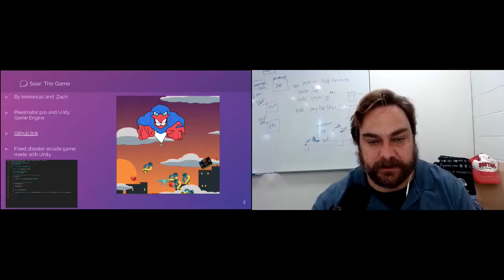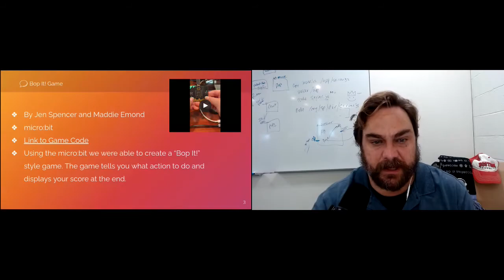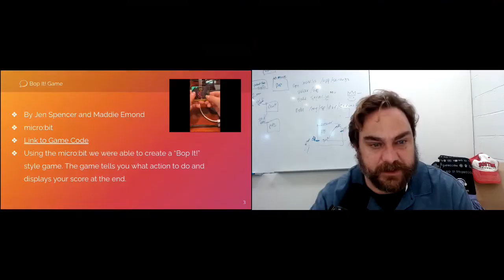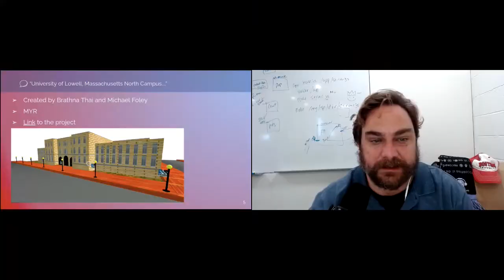SoarCS Showcase! + Kubernetes is Not Magic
Day 2 Keynotes!

Langdon and Fred will go over some awesome projects by the SoarCS students from UMass Lowell. The list of projects are:

   - “Linear Regression Neural Network” by Adam Warden
   - “Froggy Land” by Ariana Brown & Cheryl Nguyen
   - “Shootem!” by Dylan LeDrew
   - “Bop it!” by Maddie Emond & Jenna Spencer
   - “Soar: The Game” by Immanuel Pabon
   - “UMass Lowell, North Campus” by Brathna Thai & Michael Foley

Kubernetes is a really exciting technology, and has made distributed, horizontal and vertically-scaled deployments unprecedentedly accessible to developers. These capabilities are so powerful that sometimes, it can seem like Kubernetes is technological witchcraft. But it's not magic! In this talk, we'll look at some common misconceptions around where Kubernetes works so well that it looks like magic, demystifying the underlying technology and architecture and providing tools to navigate common failure modes. You'll learn a mental model for understanding the complexity of Kubernetes and a general approach to breaking down distributed systems.